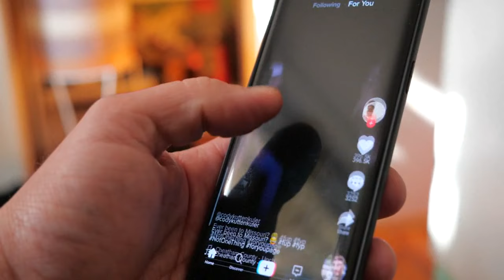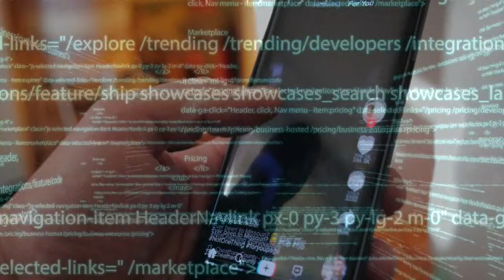TikTok sues federal government over potential US ban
TikTok and its Chinese parent company ByteDance filed a lawsuit against the federal government over its potential ban of the social media platform.